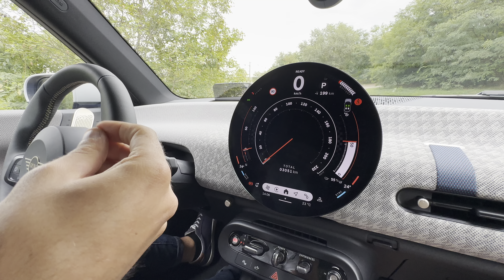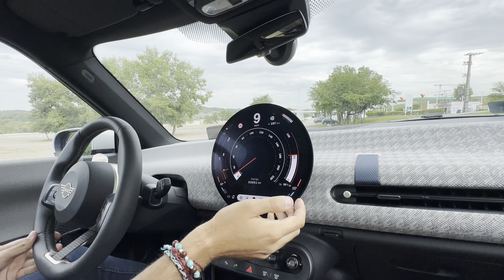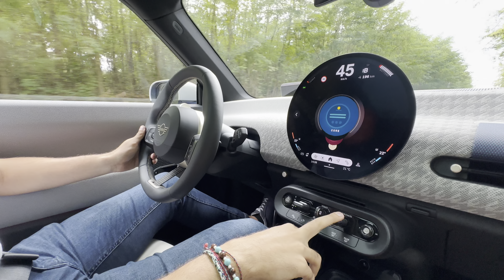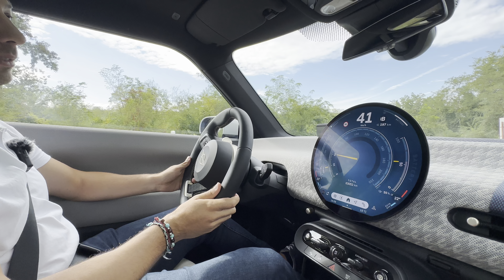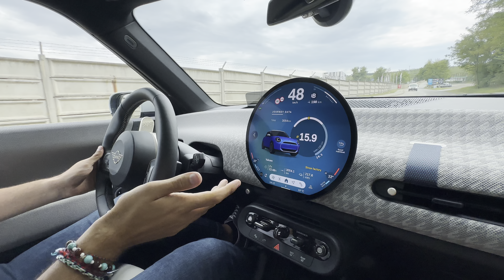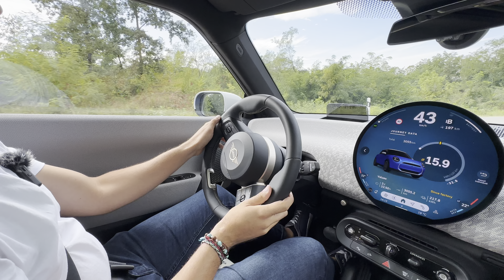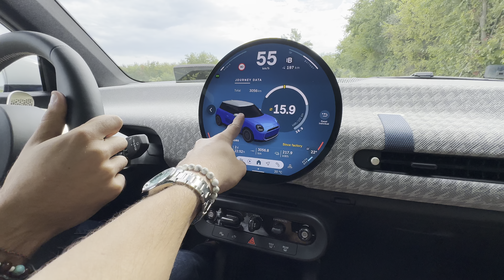Mini cooper SE 2024 - Jobb az elektromos mint a benzines? DRIVEN Teszt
Valahogy azt az érzést adja az új Mini Cooper SE, hogy ez már ilyennek született. Attól még, hogy van benzines változat több motorral is, ez valahogy izgalmasabb és aranyosabb. A baj csak az ára lesz, mivel itt is jelen van a szokásos probléma. Az elektromos drágább mint a benzines.

Szívesen ajánlanád fel az autód egy forgatásra?